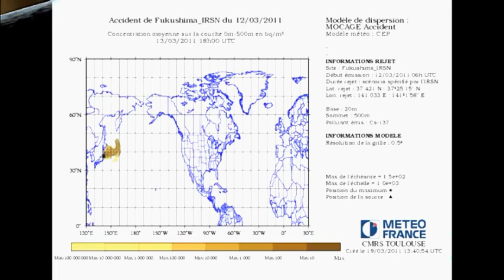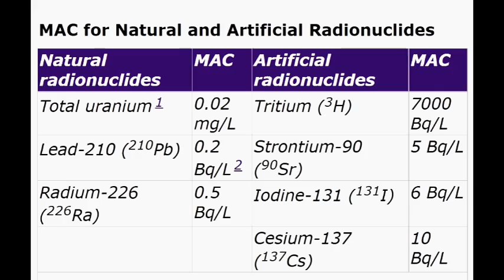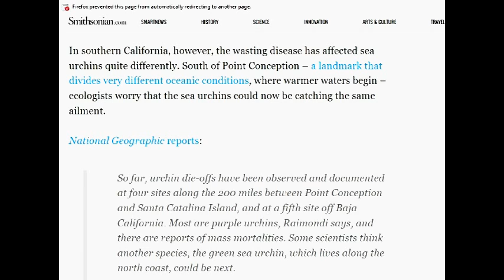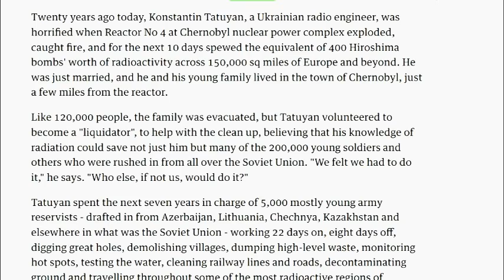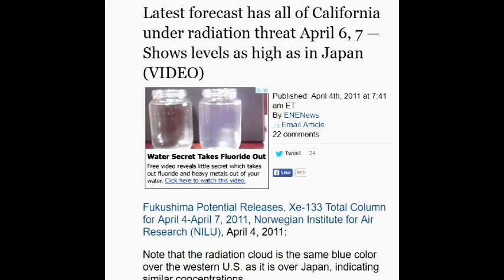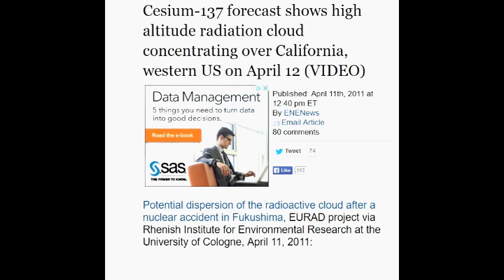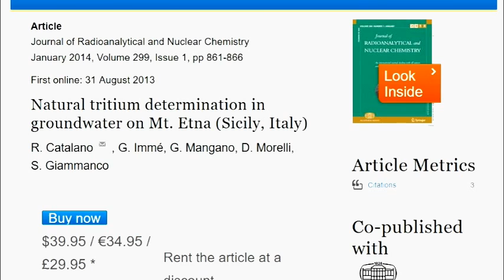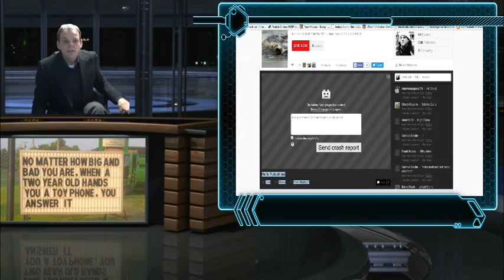Fukushima: Extinction Event - No Debate 2/8/16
Find Dana Durnford TheNuclearProctologist live 10:30 am 6 days a week

How sad they report everything starved to death but refuse to mention Fukushima. It will come back to haunt them forever.
Scientists: West Coast bird die-off “is biggest ever recorded” — Stomachs completely empty — “Staggering… Alarming… Unheard of… Never seen anything like it” — “Unprecedented in size, scope, duration” — “Deaths could reach many hundreds of thousands” — “A host of other freakish phenomena” (VIDEO)

Alaska Seabird Die-Off Excludes Fukushima Again Jan 4th 2016 How sad they report everything starved to death but refuses to mention Fukushima . It will come back to haunt them forever.

Alaska Dispatch News, Jan 29, 2016: Scientists think Gulf of Alaska seabird die-off is biggest ever recorded… The mass of dead seabirds that have washed up on Alaska beaches in past months is unprecedented in size, scope and duration, a federal biologist said… The staggering die-off… is a signal that something is awry in the Gulf of Alaska

Heather Renner, Alaska Maritime National Wildlife Refuge: “We are in the midst of perhaps the largest murre die-off ever recorded”… [In Homer] the beaches are “littered” with murre carcasses…
Scientists think Gulf of Alaska seabird die-off is biggest ever recorded

USGS (pdf), Jan 2016: During March through September 2015, at least 25 seabird mortality events were reported across Alaska… The primary avian species reported included common and thick-billed murres, black-legged kittiwakes, horned and tufted puffins, glaucous-winged gulls, and sooty and short-tailed shearwaters… Some of these avian mortalities were concurrent with whale, pinniped, sea otter, and fish mortalities

Alaska Public Radio, Jan 28, 2016: [T]his event will likely be the largest and most widespread on record. And seeing the starving birds dying far inland apparently searching for food is “nearly unheard of,”

KHNS, Jan 15, 2016: “We’re seeing the effects of this throughout the food web,” [Rob Kaler U.S. Fish & Wildlife Service biologist] says… The murres’ stomachs are completely empty, Kaler says… Not only is the bird die-off unsettling, the implications are scary, [bird expert Pam Randles] says. “Our salmon eat that stuff and who knows what else is dying off, or starving, or having trouble?” Norm Hughes has been commercial salmon fishing in Alaska for more than 30 years. He says last season saw skinnier fish – up to 20 percent smaller… “there’s less fish”…

CNN, Jan 22, 2016: “We have never found close to 8,000 birds on a 1-mile long beach before,” [seabird biologist David Irons] said… “It is an order of magnitude larger than any records that I am aware of… Seabird biologists say seabirds are indicators of the health of the ecosystem. Now they’re dying and that is telling us something… this is bigger than I’ve ever seen.”

APRN, Jan 28, 2016: Scientists say murre die-off comparable to Exxon Valdez spill

The Economist, Jan 30, 2016: [Probably hundreds] of thousands of these birds have drifted in dead

Murre die-off count now on par with Exxon Valdez spill kill, biologist says

Watch CNN’s broadcast here Thousands of birds found dead along Alaskan shoreline